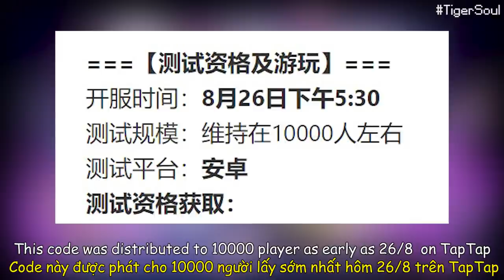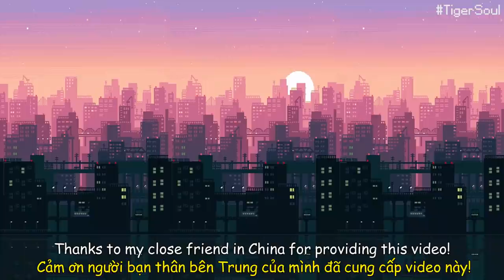Short Review About Soul Knight 3.2.8 Beta Test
What is shown in the video is still in beta. Nothing is official yet!